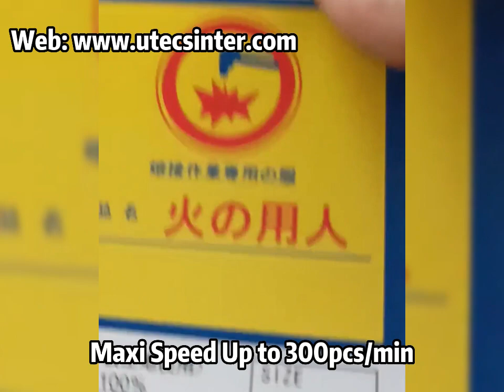UTP50 Automatic Garment hangtag Clothing Tag UV Inkjet Digital Printer 600DPI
This is reliable UTP50 Automatic Garment hangtag UV Inkjet Digital Printer, textile Clothing Tag ink-jet printing machine, variable datas, batch code, barcodes, taffeta nylon washing label ink jet printing equipment, impresora digital para tarjeta colgante, etiqueta con datos variables, codigo de barras, please contact me at